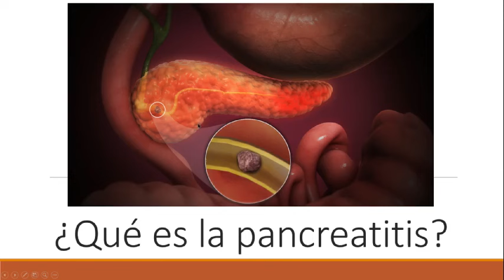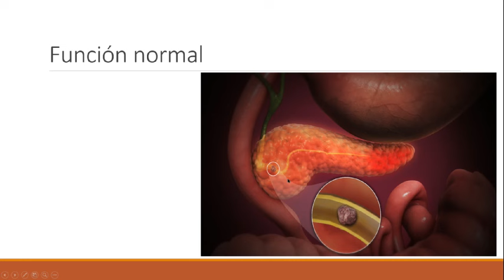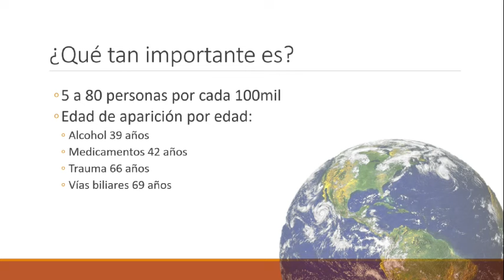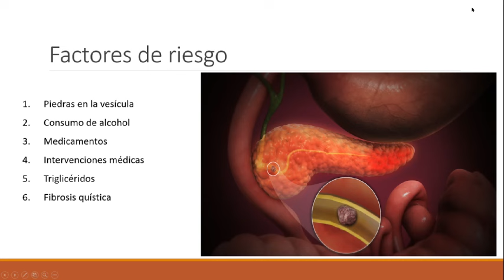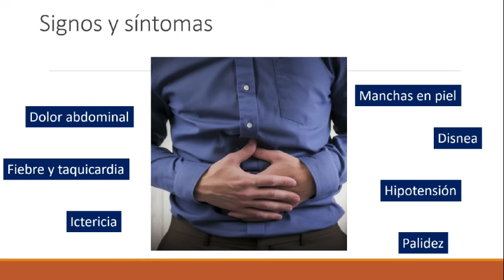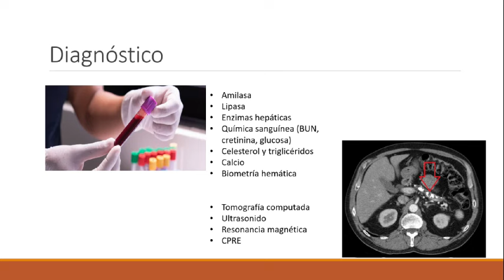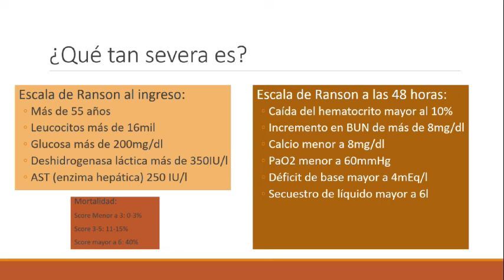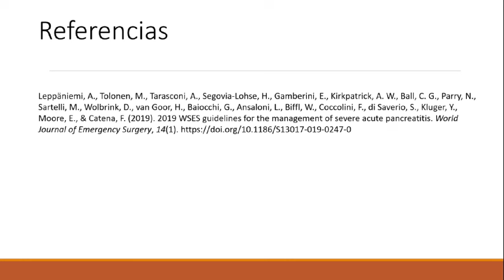¿Qué es la pancreatitis?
La inflamación del páncreas es potencialmente una patología grave que puede llevar a la muerte del paciente, por lo que debemos entender los signos y síntomas asociados, la manera de diagnosticarla, prevenirla y tratarla.

00:00 ¿QUÉ ES ?
01:44 FUNCIÓN NORMAL
04:14¿QUÉ TAN IMPORTANTE ES ?
06:25 FACTORES DE RIESGO
08:03 SIGNOS Y SINTOMAS
11:51 DIAGNÓSTICO
15:09 ESCALA DE RANSÓN
18:09 TRATAMIENTO